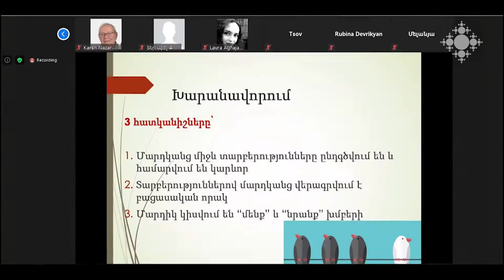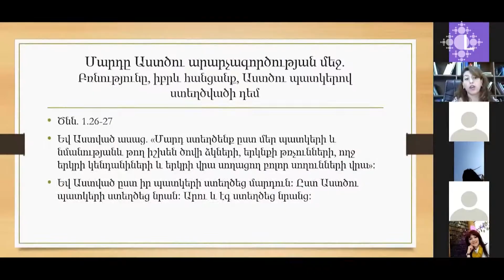«Եկեղեցու պայքարն ընտանեկան բռնության դեմ» թեմայով վերապատրաստման դասընթաց քահանաների համար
ԵՀԽ հայաստանյան «Կլոր սեղան» հիմնադրամը «Եկեղեցու պայքարն ընտանեկան բռնության դեմ» թեմայով հոգեբանական վերապատրաստման դասընթաց է սկսել: Մասնակցում են Արագածոտնի, Արմավիրի, Շիրակի, Տավուշի, Գուգարաց, Գեղարքունյաց թեմերի քահանաներ և սոցիալական աշխատողներ: